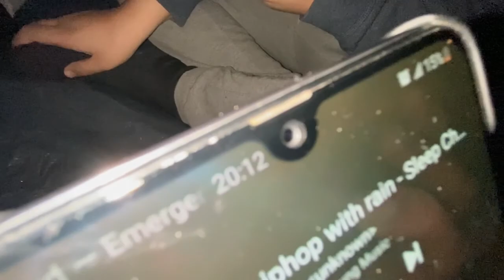Relaxing stealth Camping with friends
Camping was done in  safely under professional  supervision while visiting a camp ground long time ago but i just found the clips and decided to make a video. Please check your local regulations for camping and creating fire.